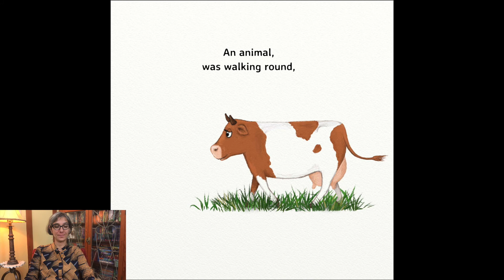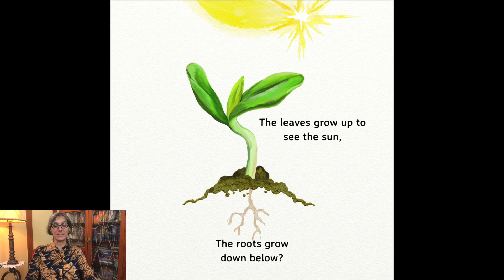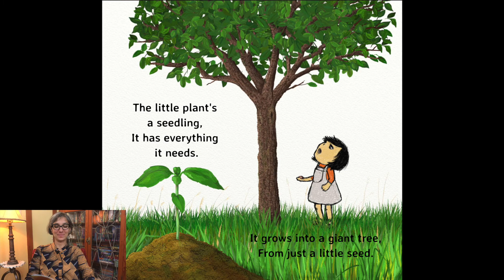Seeds | Traveling Seeds | Kids | Science | Read Aloud | Story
Traveling Seeds  kids science read aloud story about seeds with Ms. Gisa. Traveling Seeds (Mummy Nature children's book series) is written and illustrated by Rebecca Bielawski. Great book describing the way seeds travel from place to place in a simple to understand rhyming and catchy story for  young children ages 3-6.

All features and text in this video were given with permission by Rebecca Bielawski.

Rebecca Bielawski's website

Travelling Seeds

Bees Like Flowers

Meet Bacteria

Books by Beck

EDITOR
David Nico